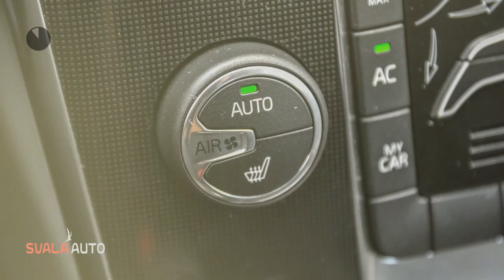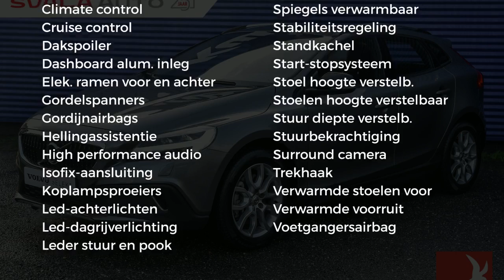Volvo V40 2.0 T3 152PK Nordic+, trekhaak